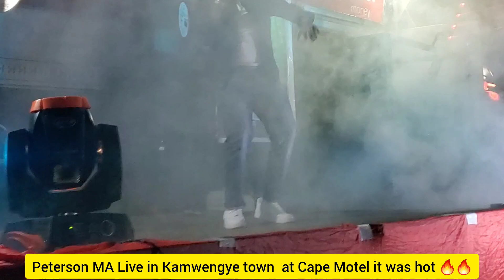Kamwengye district asked water 💦 wen Peterson came on stage it was Hot at Cape Motel Gospel 🎵